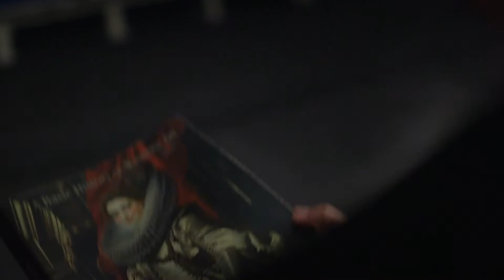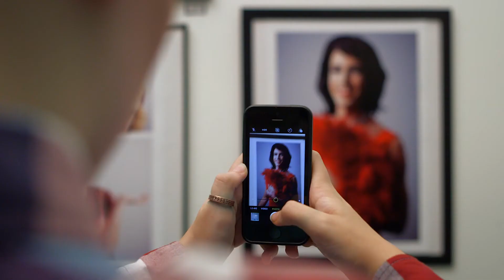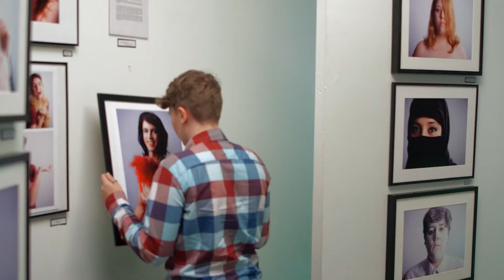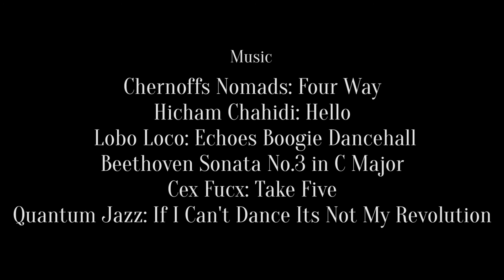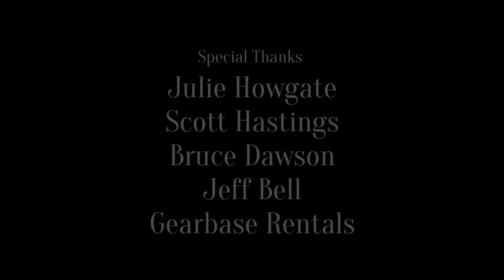Crimes of the Art